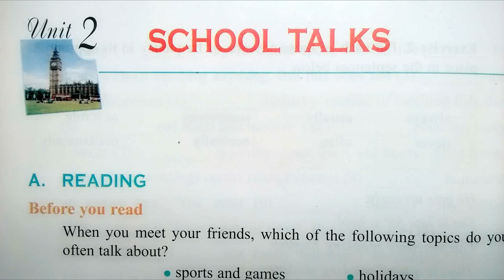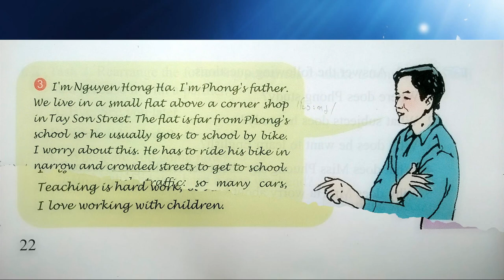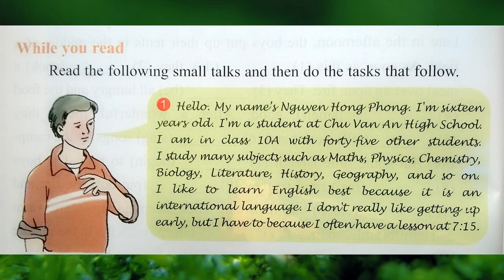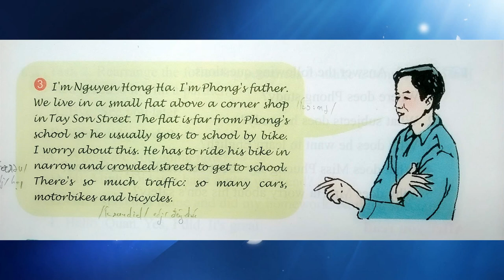Bài Nghe Tiếng Anh Lớp 10 Unit 2 Reading